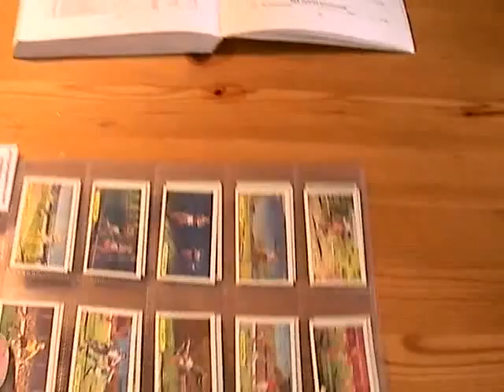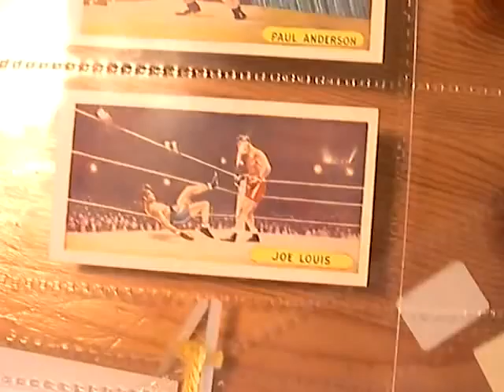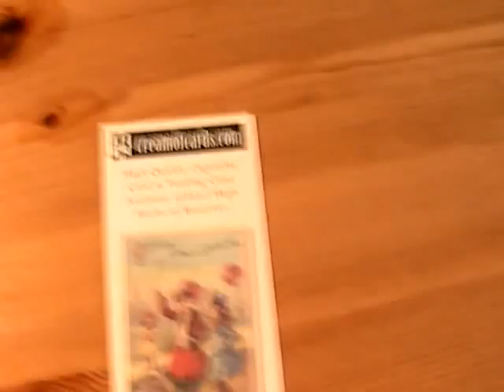Famous 1950's Sports Records Cards- Boxing etc Joe Louis ...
Joe Louis introduces the following set of trading cards that is currently on eBay #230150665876:

Manufacturer: Sweetule Products
Series Title: Famous Sports Records
Year Of Issue: 1957
Card Size: normal
Complete Set: yes
Number of Cards Offered: 25 cards

Includes: Roger Bannister,CJ Chataway,Emil Zatopek,R Johnson,Reg Harris,Billy Wright ( Soccer Player ),Stanley Matthews ( Football Star ),Frank Swift ( Goal Keeper ),Bert Trautmann,Ken Jones,Donald Campbell,John Cobb,Geoff Duke,Johnny Allen,Mr. LP Twiss,Sir Donald, Bradman ( Famous Cricketer ),Sir Len Hutton,University Boat Race,Sir Gordon Richards,Pat Smythe,Joe Louis ( World Famous Boxer ),Paul Anderson,Anton Huiskes,Tauno Luiro,Sir Edmund Hillary,
Vintage Sports Collectibles,Old Sports Trading Cards,Joe Louis Memorabilia,Stanley Matthews Collectables,Sir Donald Bradman Collectibles,Soccer Memorabilia,Cricket Collectibles